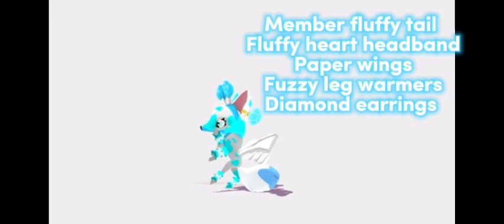7 adorable outfits for foxes on animal jam!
Hi guys! Here are some adorable outfits for foxes on Animal Jam! Hope you enjoy! These are also free for anyone to use, and you don’t have to give credit to me! Thank you and enjoy using these!